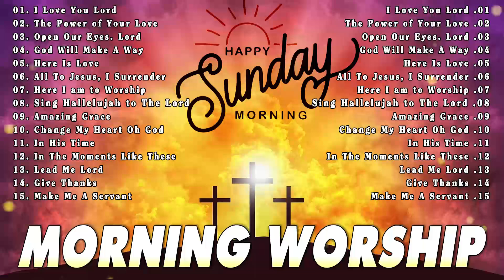Elevate Your Spirit with the Top 20 Praise and Worship Songs 🙏✝️ Start Your Day the Right Way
worship​ songs of hillsong
worship​ songs collection
praise​&worshipsongs2023
louvores​ de adoração
christian​music2023
christian​ music
christian​ hyms
christian​ gospel